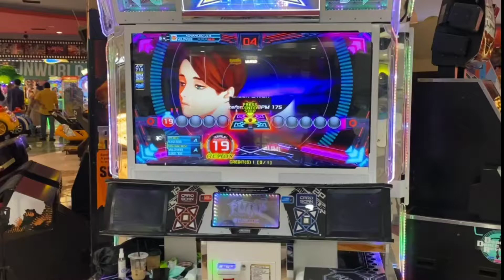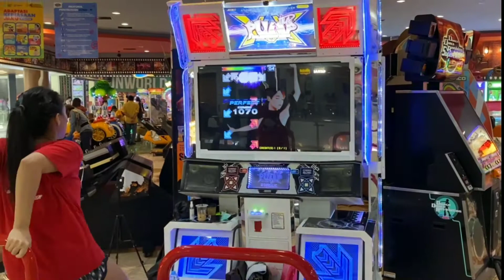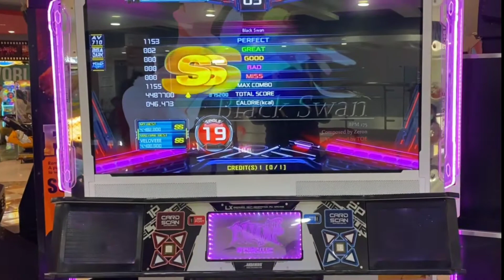VELOVEEE - BLACK SWAN S19 (SS) Pump it Up XX